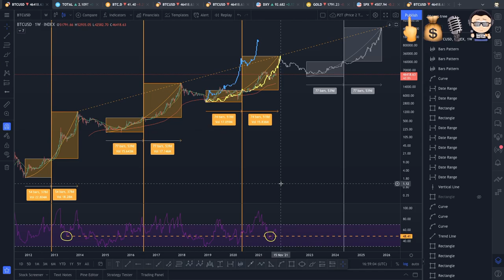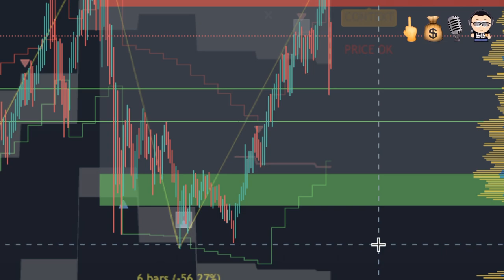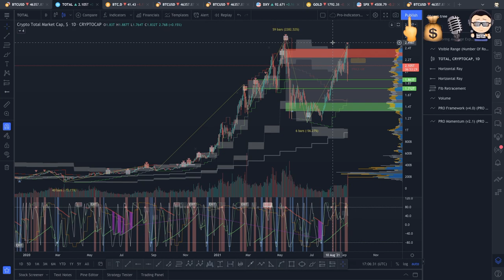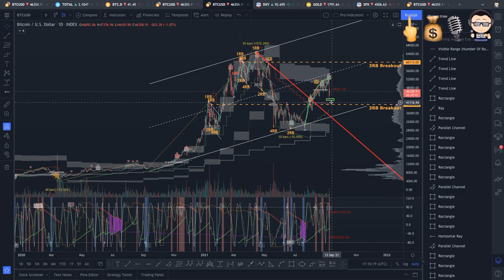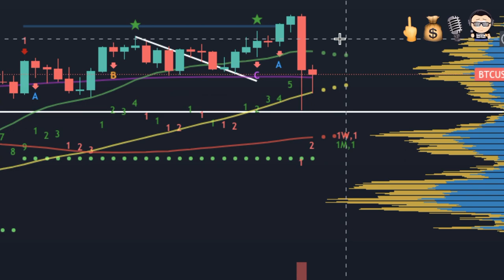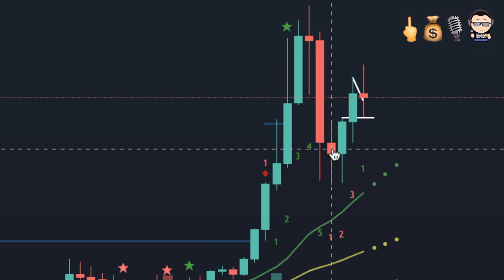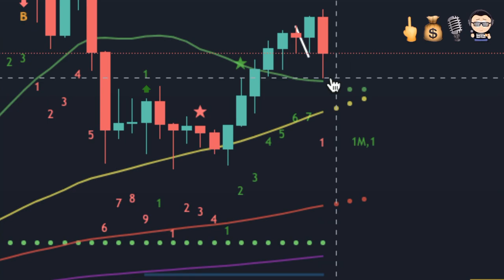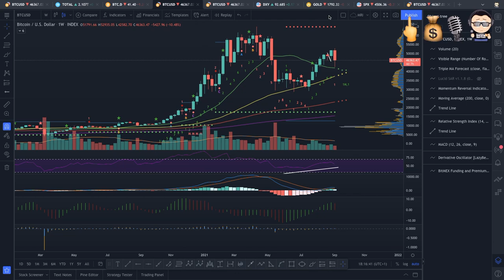F You Money! [E113] Bitcoin Crashed 19%! Why Am I Bullish?